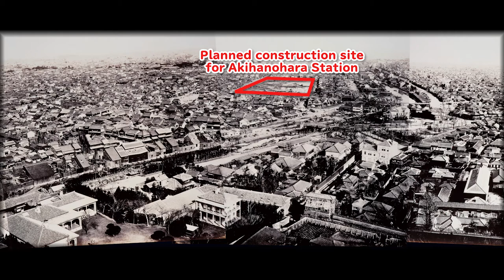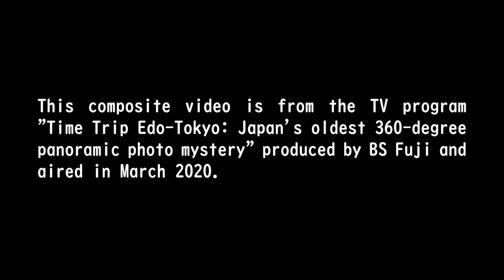100 views of Tokyo. A walk together with 19th century photographs. Episode 3: Kanda Ward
The JCII Camera Museum has two photo albums entitled "List of Famous Places in Tokyo, Japan". The photographs were taken from about 1870 to 1885. This series is IZAKURA Naomi, an Old Photography Researcher, introduces these two photo albums and photographs taken from the end of the Edo period to the Meiji period in comparison with the current cityscape. The era changed from the Edo period to the Meiji period, and Edo Castle was renamed the Imperial Palace. The landscape changes from Edo to Tokyo. The Daimyo Mansion was rebuilt into a Western-style building, and the Samurai, who had Wakizashi Katana and tied a Chonmage, stopped wearing swords and wore Western clothes with short hair. Please enjoy the scenery of Edo in the late Tokugawa period, Tokyo in the Meiji period, and the present Tokyo.

The third episode "Kanda Ward " is the current Chiyoda-ku.
View of Kanda from Tayasumon Gate (Shimizumon Gate and Kijibashimon Gate of Edo Castle, Bansho Shirabesho, Institute of Western Studies, Shogunate, Kaiseijyo School, Stone wall of Kudanzaka slope, Manaitabashi Bridge, Fire lookout tower at Kanda Surugadai, Hatamoto Mansion, Daimyo Mansion,)
View of the west side from the scaffolding of Nikolai-do under construction (Kitanomaru of Edo Castel, Kudanzaka Slope and Yasukuni Shrine, Army training ground in Kanda Misakicho, Kanda Surugadai, Prince Komatsunomiya residence at the location of current Hilltop Hotel and Meiji University, Kanda Jinbocho, Ochanomizu)
View of the east side from the scaffolding of Nikolai-do under construction (Kanda River, Ruins of Sujikaibashimon Gate, a western restaurant Manseiken, Manseibashi Bridge, Manseibashi Viaduct, Shoheibashi Bridge, Akihabara Station, Clock tower of Kyoya clock shop, Onarimichi Road, A distant view in the direction of Asakusa)
The outer gate of Edo Castle, Kanda Ogawamachi, etc.

I will also show you the produced synthetic video, on a TV program based on a photo taken from the scaffolding of Nikolai-do under construction called "Time Trip Edo-Tokyo: The Mystery of Japan's Oldest 360-degree Panorama Photo" aired on BS Fuji in March 2020.  This TV program won the Excellence Planning Award at the Video Culture Federation 2020, the Excellence Award in the 4K category, and the Excellence Award in the VR category at the Advanced Imaging Association Lumiere Japan Awards 2020.